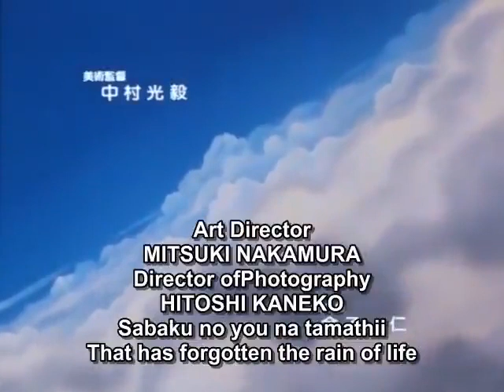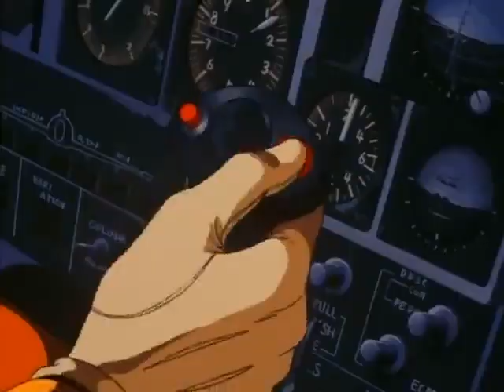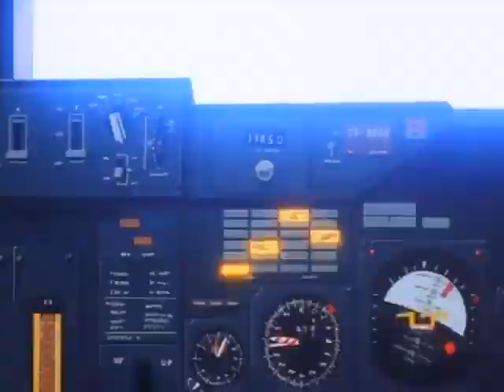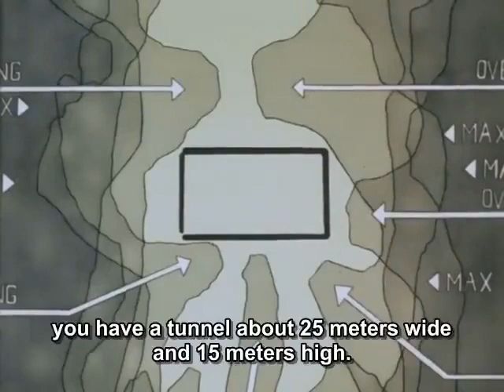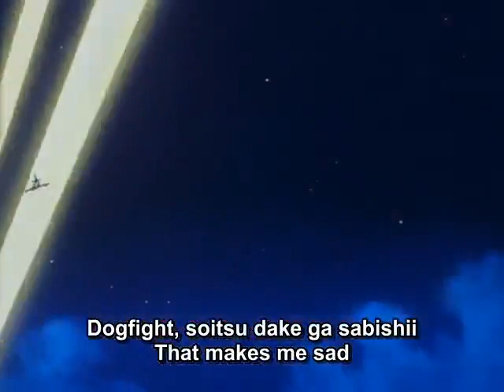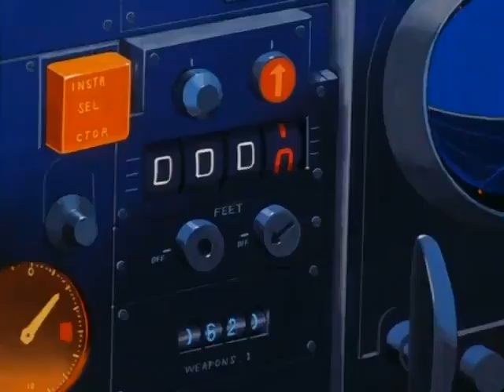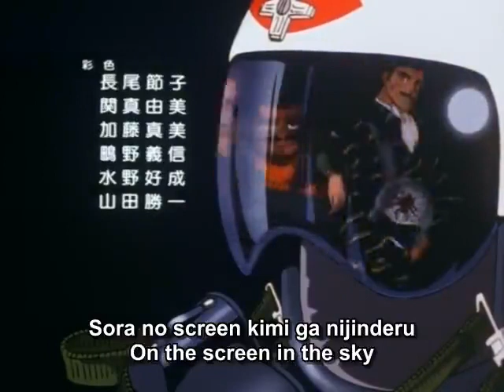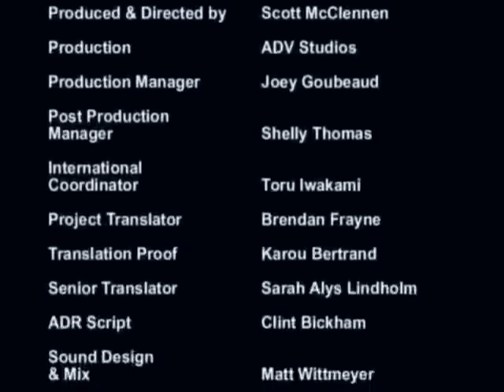Area 88 | OVA episode 2 (Full)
Genre: Action, Adventure, Drama, Military, Romance

Plot Summary: Shin Kazama, tricked and forced into flying for the remote country of Aslan, can only escape the hell of war by earning money for shooting down enemy planes or die trying. Through the course of the series, Shin must deal with the consequences of killing and friends dying around him as he tries to keep his mind on freeing himself from this nightmare.